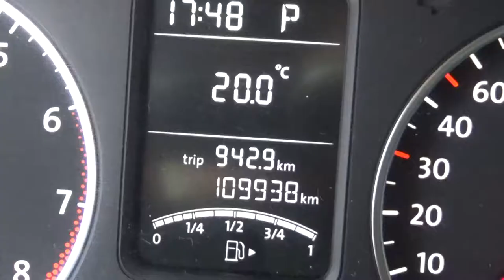Volkswagen / Polo / 2014 - EY166800